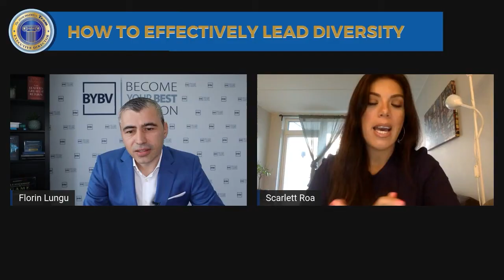What Challenges do Leaders Face in Creating Sustainable Businesses?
𝙇𝙚𝙖𝙙𝙚𝙧𝙨𝙝𝙞𝙥 𝙞𝙨 𝙣𝙤𝙩 𝙖𝙗𝙤𝙪𝙩 𝙩𝙞𝙩𝙡𝙚𝙨 𝙖𝙣𝙙 𝙨𝙩𝙖𝙩𝙪𝙨. 𝙄𝙩'𝙨 𝙖𝙗𝙤𝙪𝙩 𝙗𝙚𝙝𝙖𝙫𝙞𝙤𝙪𝙧 𝙖𝙣𝙙 𝙖𝙘𝙩𝙞𝙤𝙣. -  Warren Bennis

What does that mean for you as a leader?

If you want to create sustainable businesses, you need to be aware of the challenges of leading diverse teams. You'll need to recognise the conditions under which you're working and know your team members’ needs.

And remember, leadership isn't just about getting results—it's also about creating an environment where everyone feels comfortable and valued.

Watch the video to hear more from Scarlett Roa Brynildsen, Founder of Suyai - Holistic Business Sustainability, as she answers the question - 𝐖𝐡𝐚𝐭 𝐂𝐡𝐚𝐥𝐥𝐞𝐧𝐠𝐞𝐬 𝐝𝐨 𝐋𝐞𝐚𝐝𝐞𝐫𝐬 𝐅𝐚𝐜𝐞 𝐢𝐧 𝐂𝐫𝐞𝐚𝐭𝐢𝐧𝐠 𝐒𝐮𝐬𝐭𝐚𝐢𝐧𝐚𝐛𝐥𝐞 𝐁𝐮𝐬𝐢𝐧𝐞𝐬𝐬𝐞𝐬?